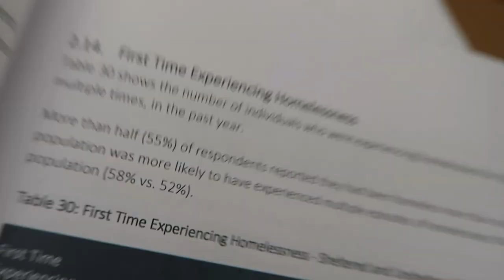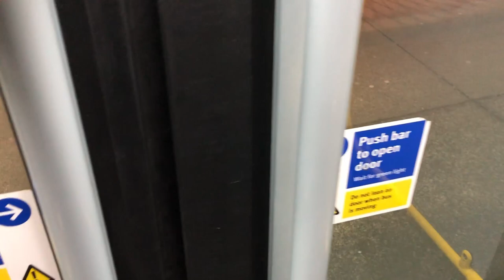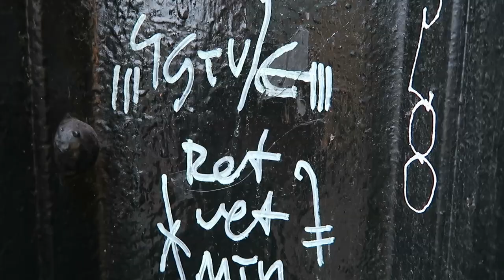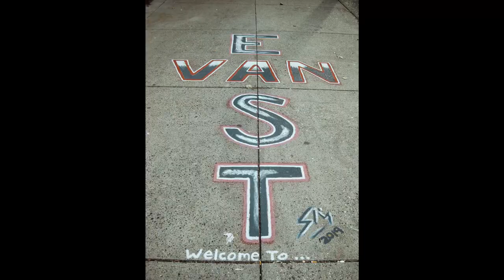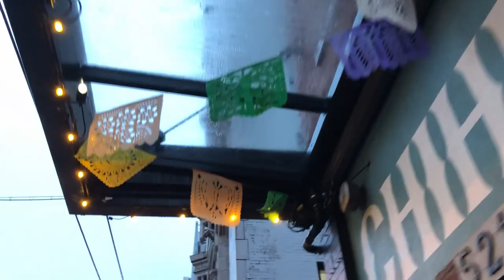Homeless and Sleeping on the Street for a Weekend - Video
What is it like to be homeless on the streets? What are the daily problems and obstacles for people living on the street?  We want to know more about what homeless people persevere so we went homeless for a weekend.  We hope by watching this video you will gain the additional empathy that we did.

WARNING: This is extremely dangerous.  Please do not try this.